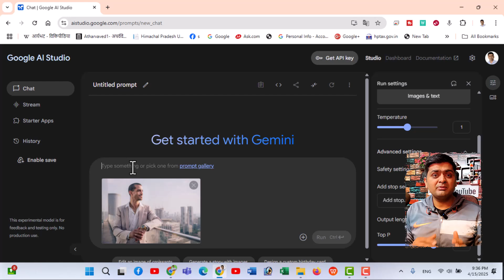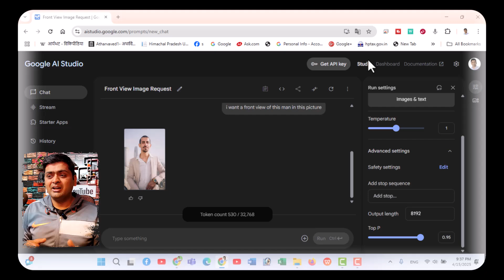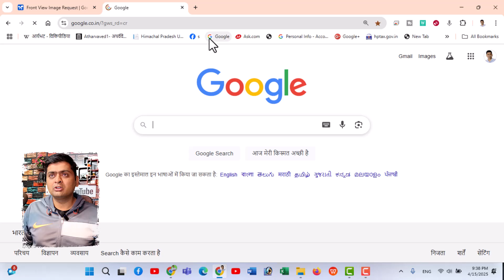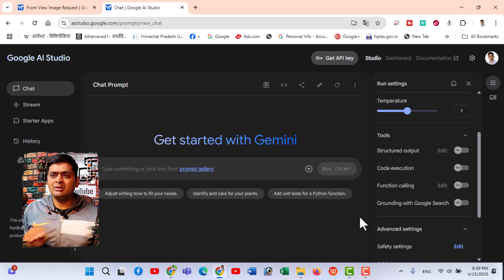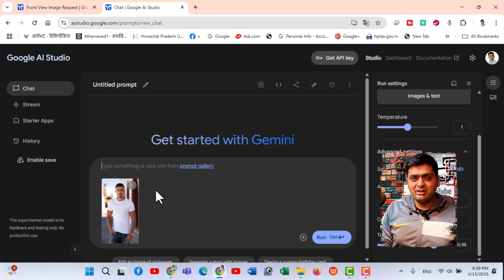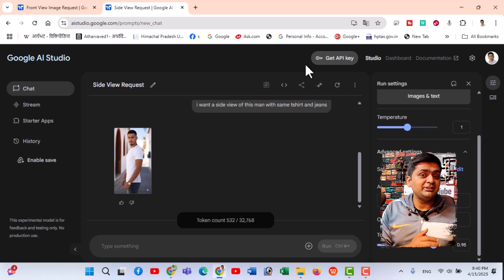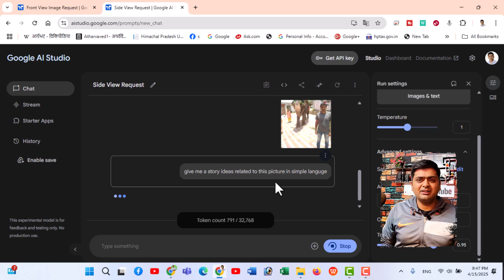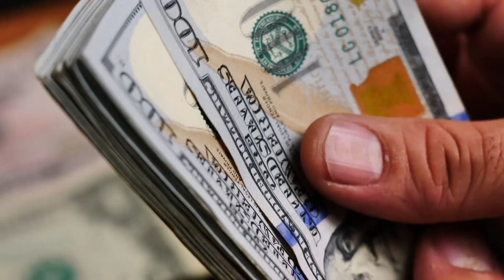Google AI Studio Killed Photoshop !! Image Editing Change Forever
If you dont know how to use photoshop then Dont Worry !! Google AI Studio will do all photo or image editing task for you, today in this video we will be showing you Google's new AI tool - i.e. Google AI Studio - that will totally change the game of photo editing it will totally blow you mind ! it will enhance the image in seconds, retouches photos automatically, do content creation, design or just lovely editing pictures, that is excatly what we are looking for , Let's dive into the future of AI and become smart and fast to do image editing !!!

✅ What You'll Learn In This Video today :
👉 How Google AI Studio do Image editing
👉 AI Powered tools for professional editing
👉 How to remove backgrounds from image effortlessly
👉 Difference between traditional editing vs. AI Editing
👉 How AI Tool save time and money and boost creativity

asha karte hai aapko video pasand aayegi aur informative bhi lage gi